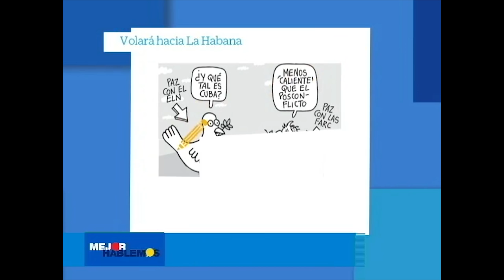Entrevista a los líderes cristianos Carlos Baena, presidente del Movimiento MIRA | CityTv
Claudia Palacios conversó en Mejor Hablemos con los líderes cristianos Carlos Baena, presidente del Movimiento MIRA y Claudia Rodríguez, Senadora electa por Cambio Radical, sobre la división del voto cristiano para las elecciones.